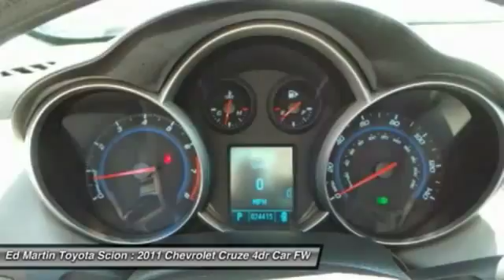2011 CHEVROLET CRUZE Anderson, IN 6P3278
2011 CHEVROLET CRUZE Anderson, IN
Stock# 6P3278

ONE OWNER BOUGHT HERE NEW!! SERVICED HERE! GREAT ON GAS!! What a price for an 11! It's time for Ed Martin Toyota! Tired of the same boring drive? Well change up things with this fantastic-looking 2011 Chevrolet Cruze. Consumer Guide Recommended Compact Car. This superb Chevrolet is one of the most sought after used vehicles on the market because it NEVER lets owners down.